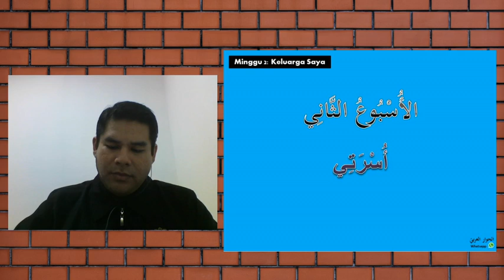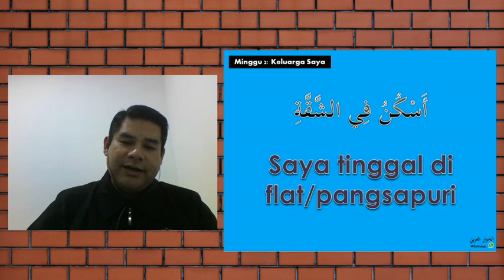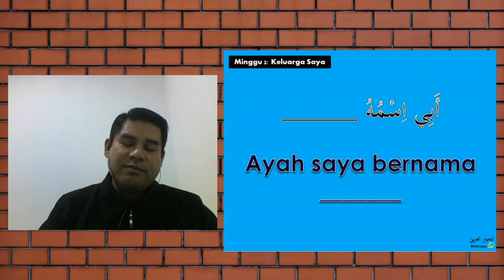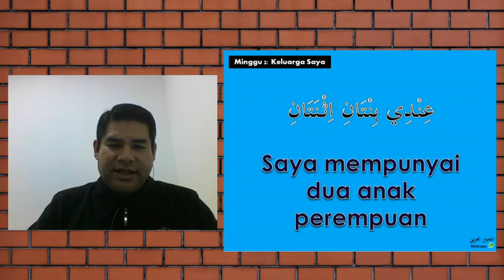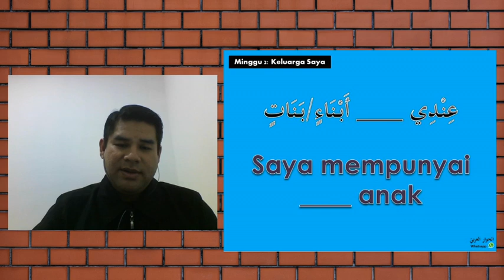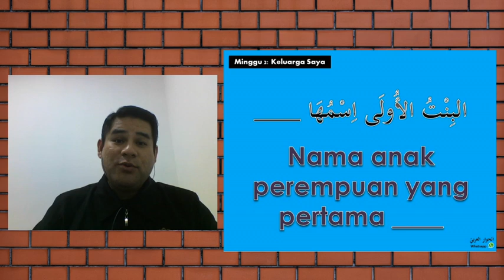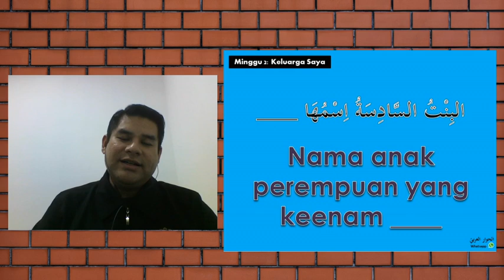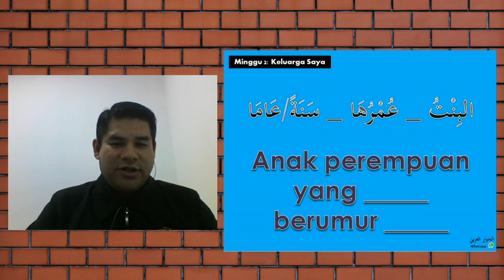Perbualan Bahasa Arab Harian: Keluarga Saya